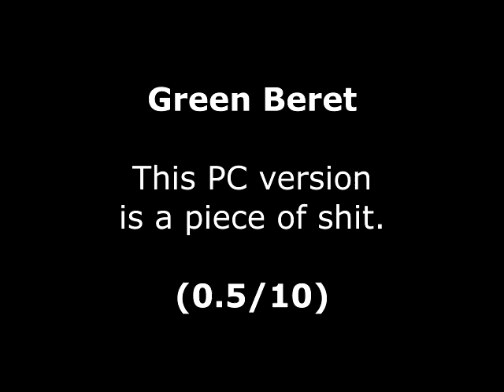Green Beret Review for the PC by John Gage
Green Beret Green Beret is a platform, fighting, shoot 'em up game that came out in the arcades in 1985 by Konami. This version came out in 2001 by TDB Soft. This was a game request by Nay Smith. Warning! This video has swearing.